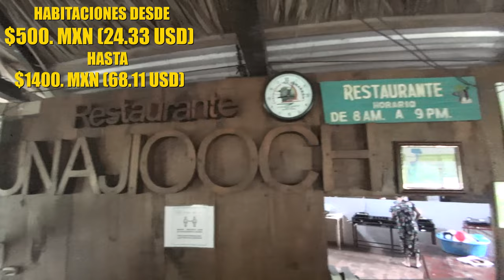DÍA 9 ¡Exploramos CIUDAD PERDIDA en la SELVA LACANDONA! Entramos a la cueva de los Murciélagos!!! 🦇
Es el día nueve de nuestro viaje y estamos en Chiapas, en esta ocasión hicimos un recorrido por la selva en el poblado de Lacanjá muy cerca de Bonampak y no van a creer lo increíble que la pasamos entre ríos, selva y ruinas de una ciudad Maya "La ciudad perdida" además entramos a la cueva de los murciélagos!